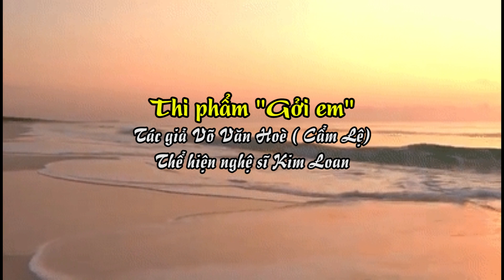Thi phẩm " Gởi em" - Tác giả: Võ Văn Hoè ( Cẩm Lệ). Thể hiện nghệ sĩ Kim Loan